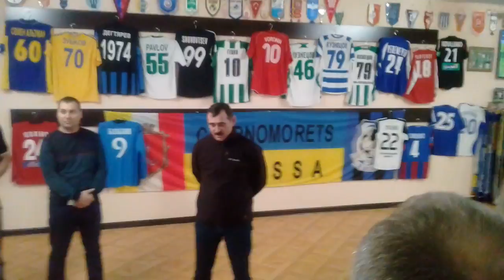Эммануил Ганев, слоган Черноморца, результаты конкурса